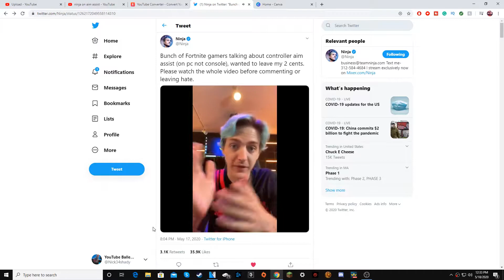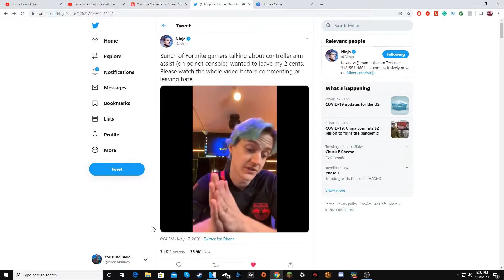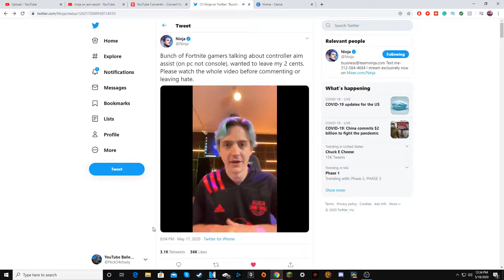Lets Talk About Aim Assist In Fortnite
In today's video, I go over the huge topic everyone is talking about and that is Aim Assist is broken in fortnite. Pro players like Tfue and other pro players are thinking about leaving competitive fortnite because of aim assist from controller players. And Ninja talks about his thoughts on aim assist and so does one of the best controller players Ayden. And myself a controller player I give my two cents on the topic.

💰Support A Creator Code In The Fortnite Item Shop ''ballervc''

🕹️Follow Me On Xbox: Baller vC

Music made by Samuel Kim Music

Thanks for the support and have a great day :)